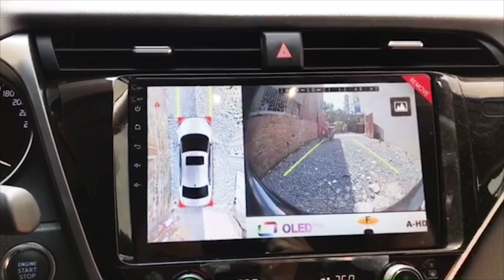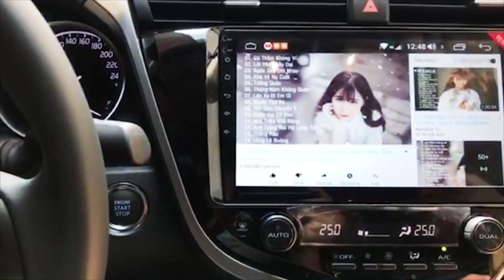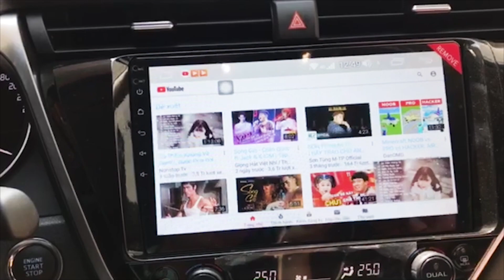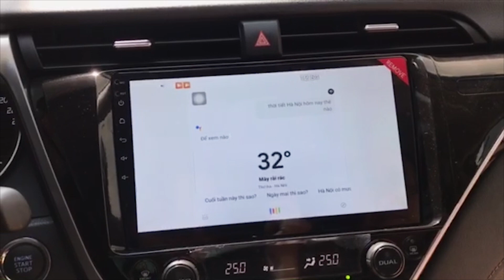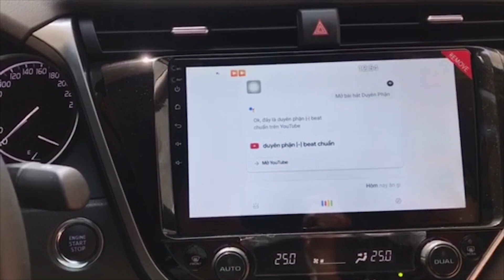Màn Hình DVD Android OLED Pro & Camera 360 OLED Pro Cho Camry 2.0 || Cực Chất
► SĐT  (Zalo)   :   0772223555 (Mr Hải) - 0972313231 (Mr An) - 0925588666  (Mr Giáp)